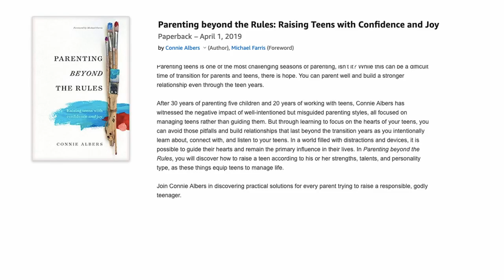Parenting Teens with Confidence and Joy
For many parents, the teen years are something to be dreaded... After all, we all know that parenting teenagers is not always easy.

But what if you could actually really ENJOY the teen years, as you raise your kids into the amazing individuals God has created them to be?

The good news is: YOU CAN.

Today on the Equipping Godly Women podcast, we're talking to Connie Albers, author of the book "Parenting Beyond the Rules: Raising Teens with Confidence and Joy."

As the mother of 5 children (most of whom are now grown or nearly grown), who also managed to homeschool and pursue a career (!!), Connie has a lot of great wisdom and advice for parents of teens, tweens and soon-to-be teens.

I know I got a lot of great perspective and advice from the interview, and I just know you're going to love it too!

Watch the video above, then check out the Show Notes below for even more resources on parenting teens, tweens and soon-to-be tweens well.

*** SHOW NOTES ***

Connie's Book